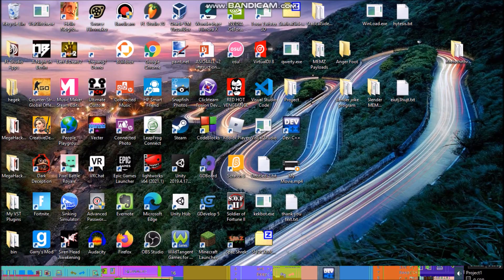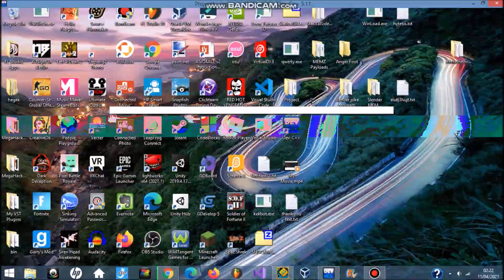New Z.exe - The Finished Version of Z.exe and re-mastered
lol, took about 15 mins xD